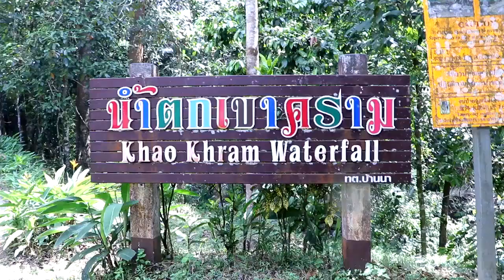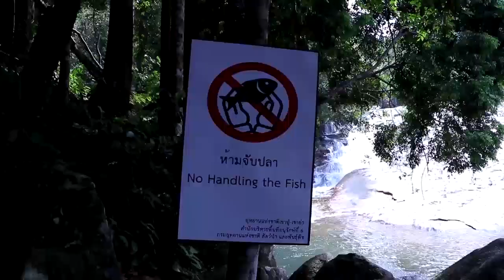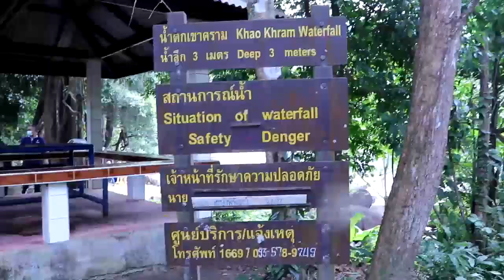ตัวละ 5 พัน ปลาพลวงหรือปลาหวดที่เขาคราม จ.พัทลุง ใครจับถูกปรับนะ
น้ำตกเขาคราม ตำบลบ้านนา อำเภอศรีนครินทร์ จังหวัดพัทลุง นางนิศากร  วิศิษฏ์สรอรรถ  ผู้ว่าราชการจังหวัดพัทลุง เข้าพบกลุ่มอนุรักษ์พันธุ์ปลาและได้ชมปลาพลวงหรือหวด ซึ่งอาศัยตามซอกหิน แอ่งน้ำของน้ำตกเขาครามบนภูเขาในเขตอนุรักษ์พันธุ์สัตว์ป่าเทือกเขาบรรทัด ปัจจุบันพันธุ์ปลาหวดแหล่งดังกล่าวได้ขยายพันธุ์ ออกเป็นจำนวนมากเฉพาะบริเวณแหล่งอนุรักษ์แอ่งน้ำด้านล่างสุดของน้ำตกพบ ปลาหวด จำนวนเกือบ 1 หมื่นตัว บางตัวมีขนาดใหญ่น้ำหนักถึง 1 กิโลกรัม หลังชาวบ้านเขาครามกลุ่มอนุรักษ์พันธุ์ปลา ร่วมกับอุทยานแห่งชาติเขาปู่เขาย่า สำนักงานเทศบาลตำบลบ้านนา ร่วมกันอนุรักษ์ตั้งกฎเข้ม ห้ามจับพันธุ์ปลาหวดอย่างเด็ดขาด หากใครฝ่าฝืนปรับตัวละ 5000 บาท